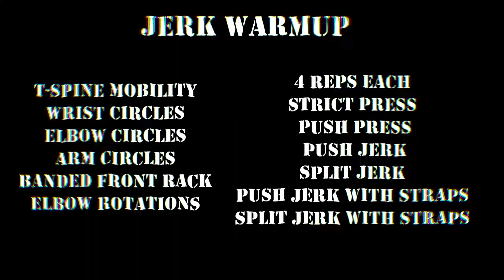JERK WARMUP //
The jerk requires the shortest range of motion of the OLY lifts but is often the most difficult.

Use this comprehensive warmup to prep for your next jerk session.

Mobility:
T-Spine Roll Out
Wrist Circles
Shoulder Circles
Arm Circles
Banded Front Rack Stretch
Front Rack Rotations

4 Reps of each:
Strict Press
Push Press
Push Jerk
Split Jerk
Push Jerk with Straps
Split Jerk with Straps